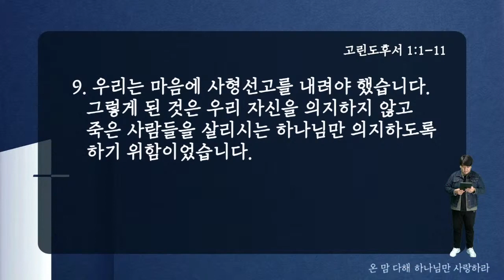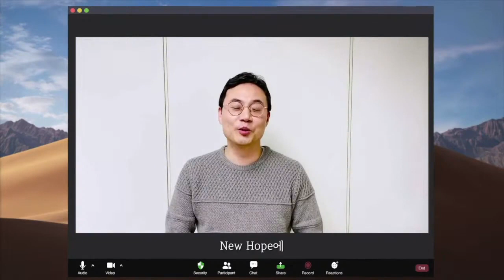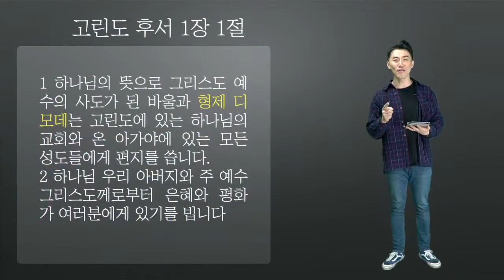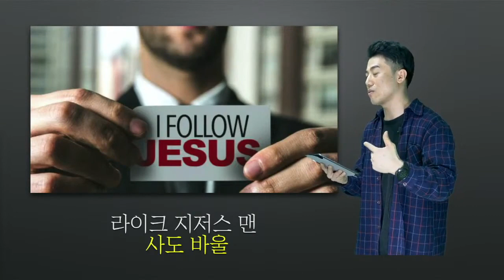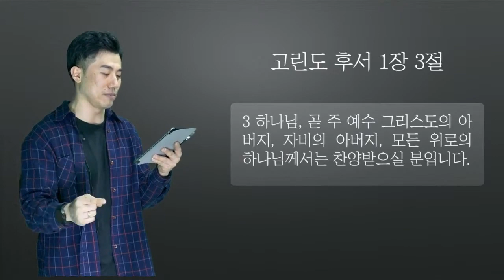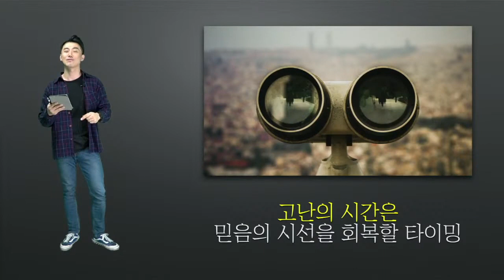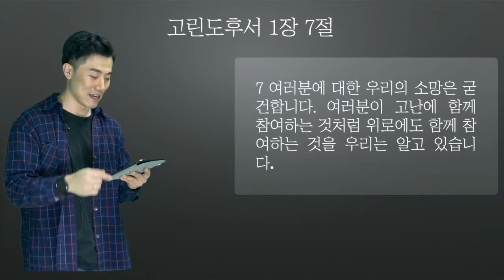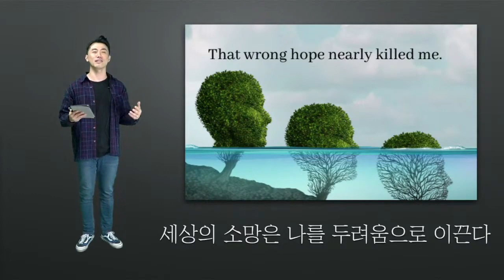"넘치는 위로, 굳건한 소망" (고후 1:1-11) 2021년 1월 3일 온누리교회 허브대학부 일요주일예배 [최성민 목사]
2021년 1월 3일 온누리교회 허브대학부 일요주일예배입니다.

설교자 : 최성민 목사
- 본문 : 고린도후서 1장 1-11절
- 제목 : 넘치는 위로, 굳건한 소망

십일조헌금 : 하나은행 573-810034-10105
주일헌금 : 하나은행 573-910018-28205
감사헌금 : 하나은행 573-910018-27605
해외선교 헌금 : 하나은행 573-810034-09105
비전헌금 : 하나은행 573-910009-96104

▶ 애플리케이션 ‘다모음'
: 구글(Google)  플레이 스토어